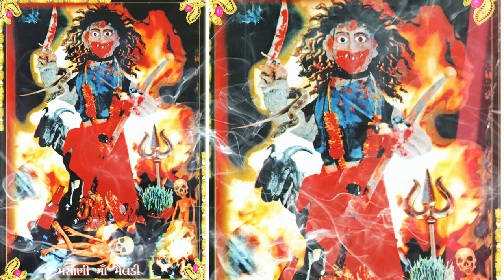Mashani Maa WhatsApp Status Video Mashani Maa Status Jay Mashani Maa